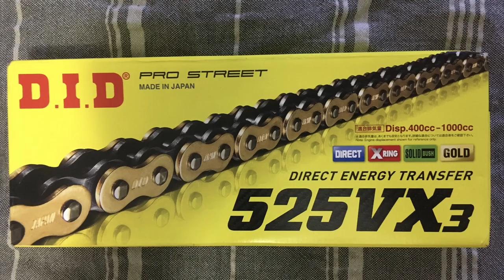Remplacer votre kit chaine ( V-STROM )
Dépose de la roue Arrière et graissage
Remplacement kit chaîne V-Strom